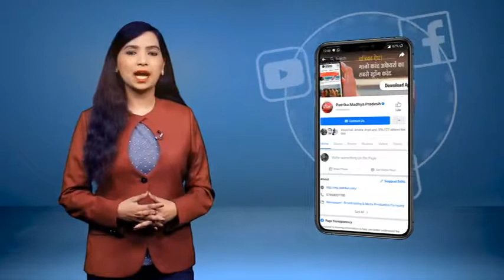पूर्व CM के बेटे और पूर्व MLA अमित जोगी की जमानत याचिका मंजूर || CG NEWS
पूर्व मुख्यमंत्री अजीत जोगी के बेटे और पूर्व विधायक अमित जोगी पूरे एक महीने बाद जेल से रिहा हो गए हैं... गौरेला के गोरखपुर जेल से रिहाई के दौरान पत्नी ऋचा जोगी, विधायक धरमजीत सिंह समेत जनता कांग्रेस के कार्यकर्ताओं ने अमित जोगी को फूलों की माला पहनाकर स्वागत किया... बता दें कि गुरुवार को हाईकोर्ट में जस्टिस आरसी सामन्त की बेंच ने उन्हें ज़मानत दी है... वहीं जेल से रिहा होकर अमित जोगी ने कहा कि पूरे एक महीने बाद जेल से रिहा हुआ हूं... अब एक नए जोश के साथ नई शुरुआत करेंगे... पत्नी ऋचा जोगी ने कहा कि 30 दिनों का ये संघर्ष हमेशा याद रहेगा... बता दें कि पूर्व मुख्यमंत्री अजीत जोगी के बेटे अमित जोगी को पुलिस ने चुनावी हलफनामें में जन्म स्थान को लेकर गलत सूचना देने के लिए गिरफ्तार किया था... अमित जोगी की गिरफ्तारी भारतीय जनता पार्टी के मारवाही निर्वाचन क्षेत्र से उम्मीदवार समीरा पैकरा ने पेंड्रा थाने में एफआईआर दर्ज करवाई थी... व्यवहार न्यायालय पेंड्रा में अमित जोगी की जमानत याचिका खारिज हो गई थी... जिसके बाद अमित जोगी न्यायिक रिमांड पर जेल भेज दिया गया था...